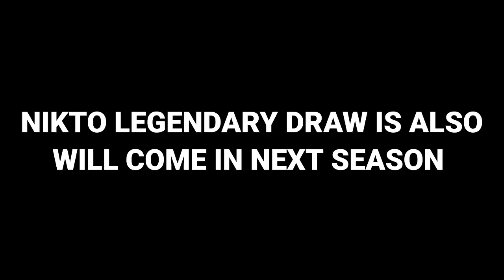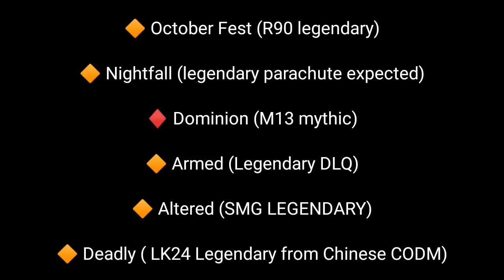*CONFIRMED* CODM SEASON 8 ALL LUCKY DRAWS | COD MOBILE SEASON ALL LEGENDARY & MYTHIC DRAWS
Video content
ℹ️ Season 8 Lucky draw names

🔶 October Fest (R90 legendary)

🔶 Nightfall (legendary parachute expected)

♦️ Dominion (M13 mythic)

🔶 Armed (Legendary DLQ)

🔶 Altered (SMG LEGENDARY)

🔶 Deadly ( LK24 Legendary from Chinese CODM)